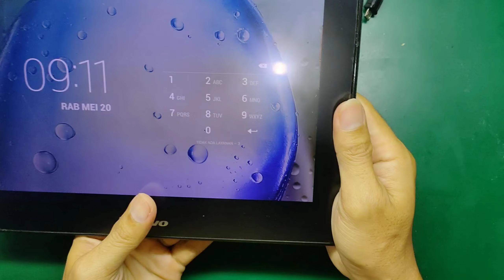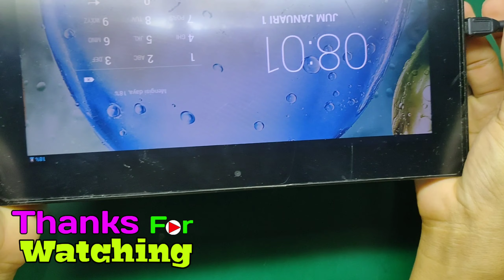TAB LENOVO S6000 NO CHARGING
Pada video kali ini saya akan membagikan video  bagaimana cara mengatasi lenovo s6000 dengan kerusakan no Charging.Mohon maaf kalau didalam video saya salah pengucapan model dari tab lenovo.
Semoga video yang saya bagikan bermanfaat buat rekan rekan semuanya.
jangan lupa pula tonton video saya yang lainnya.

SEMOGA BERMANFAAT BUAT REKAN REKAN SEMUANYA,